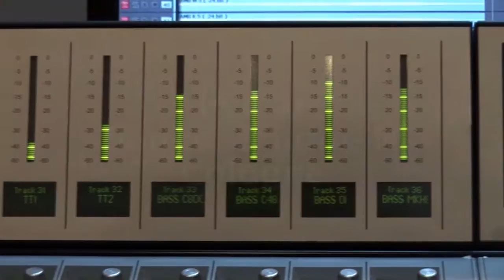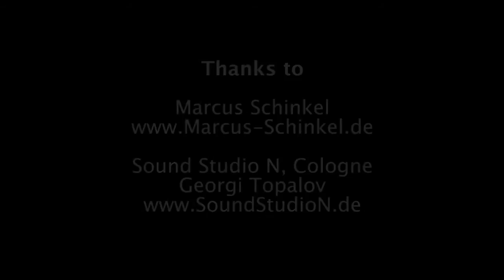JazzrockTV - Marcus Schinkel Trio - CROSSOVER BEETHOVEN - Symphonie No.5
Marcus Schinkel Trio “Crossover Beethoven” live at Sound-Studio-N in Cologne, Germany.

Marcus Schinkel Trio:
Marcus Schinkel (grand piano)
Bas Rietmeyer (contrabass)
Wim de Vries (drums)